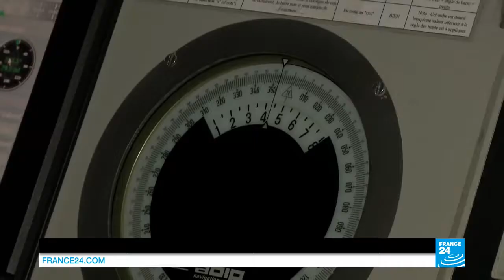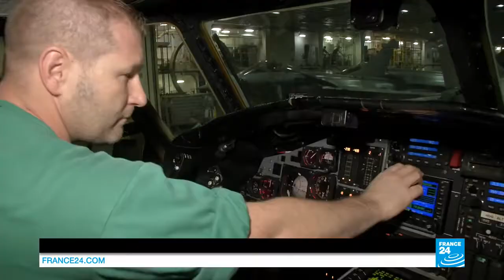On board French Aircraft Carrier Charles de Gaulle [France24 English] (2016)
"On board French Aircraft Carrier Charles de Gaulle".
Doc. France24 English, 2016.